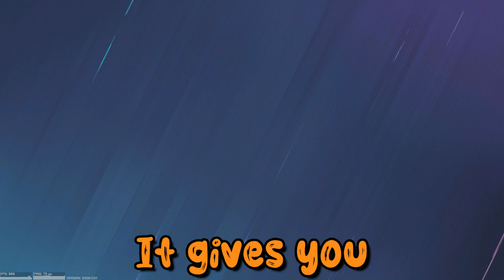The EMERALD RANK Experience! (Rainbow Six Siege Funny Moments)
Heres Where You Can Tip If You Feel You Want Too It Help Me Out Alot